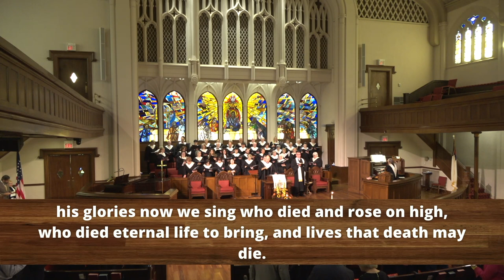Processional Hymn “Crown Him With Many Crowns” No. 327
If you are ready to get involved please and fill out a contact form.